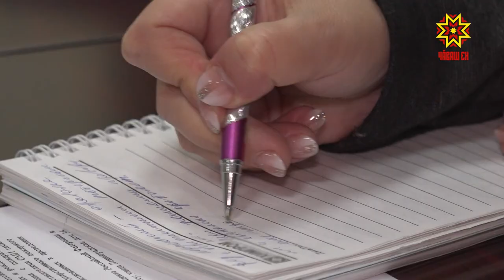Хăрушсăрлăх тĕп вырăнта пулмалла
Çĕнĕ çул уявĕсенче хăрушсăрлах йĕркисем пирки манмалла мар.  Вĕсене пăхăнсан çеç уявсем, кану кунĕсем инкексĕр иртсе кайĕç. Çакăн çинчен синкерлĕ лару-тăру министерствин ĕçченĕсем тепĕр хут аса илтерчĕç.